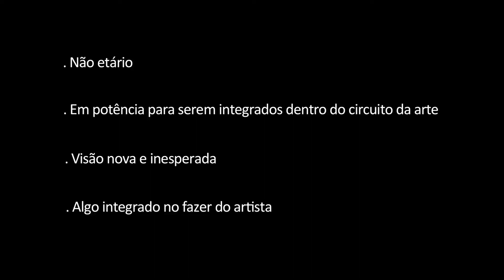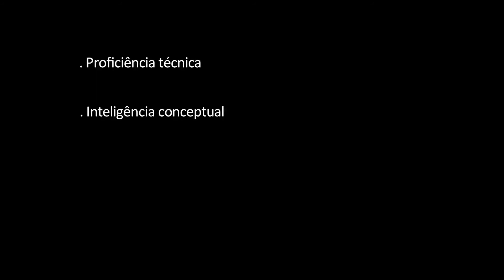Prémio EDP Novos Artistas 2013 | Final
Os comissários do Prémio EDP Novos Artistas 2013 - João Pinharanda, Filipa Oliveira e Sérgio Mah - partilham as suas visões sobre o que consideram caracterizar um novo talento.